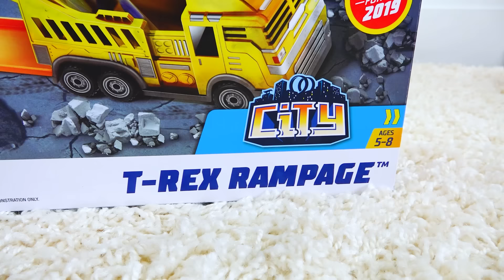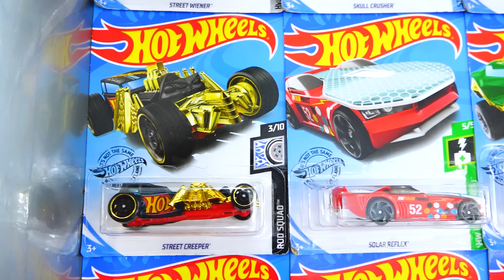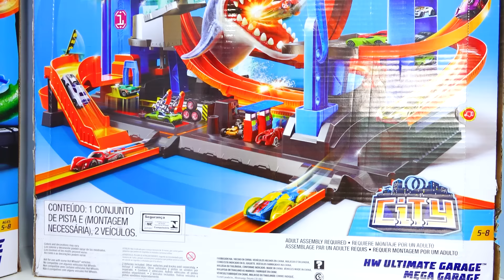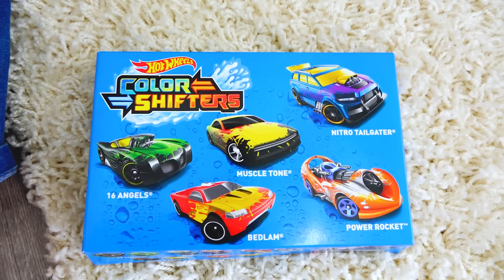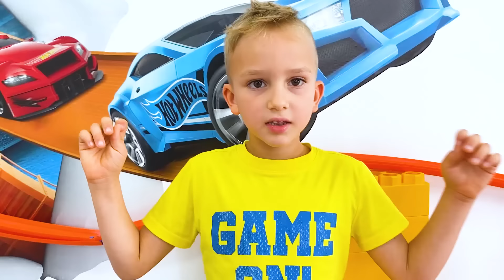Влад и Никита играют с игрушечными машинками | Город Hot Wheels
Влад и Никита строят город Hot Wheels. У детей есть дорожки и много машин. Детям весело играть в игрушечные машинки!

Спасибо Hot Wheels за то, что заплатили нам и помогли нам сделать это видео

Amazon Super Ultimate Garage:
Target Super Ultimate Garage:
Walmart T-Rex Rampage
T-Rex Rampage
Amazon T-Rex Rampage